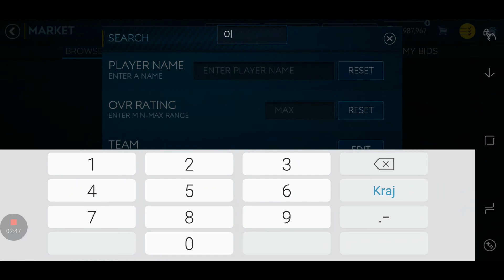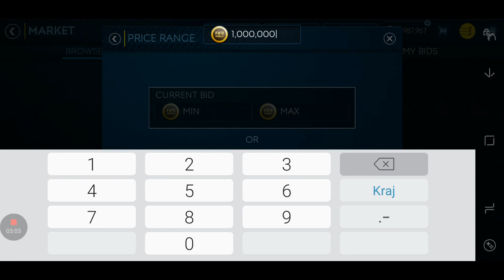FIFA MOBILE 19 HOW TO BEST HEROES LEAGUE SNIPING FILTERS AND MAKE MONEY IN HOUR EASY COINS?!